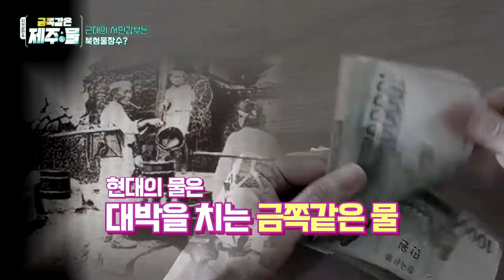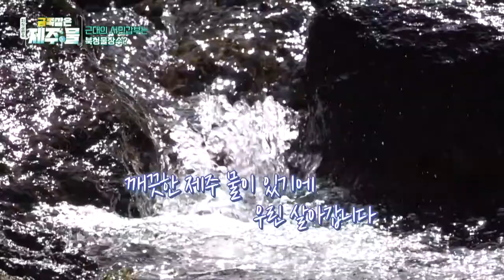KCTV 금쪽같은 제주물 1편 - 조선물장수에게서 찾아야 할 제주 물 #9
KCTV제주방송 금쪽같은 제주물 1편 - 조선물장수에게서 찾아야 할 제주 물 (#9 대박을 치는 금쪽같은 물)